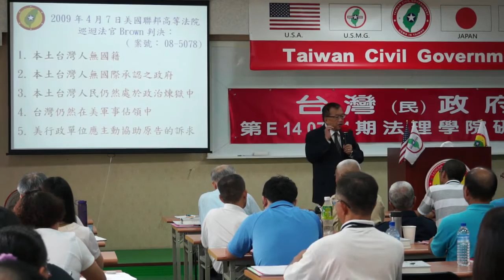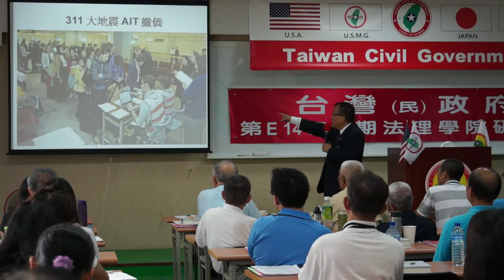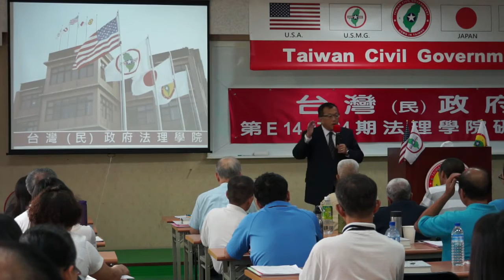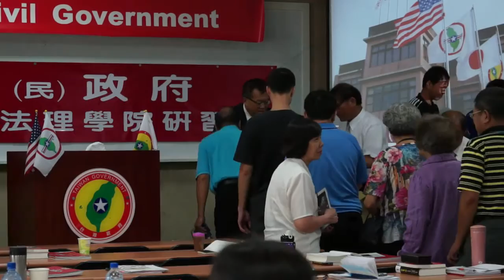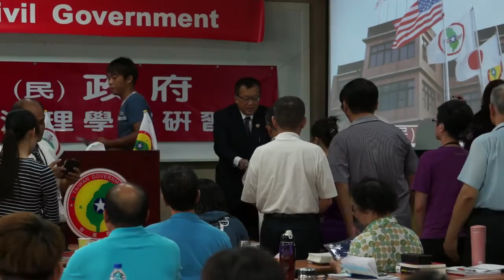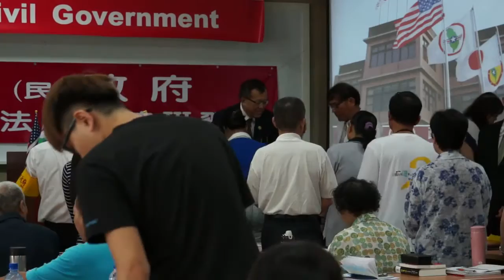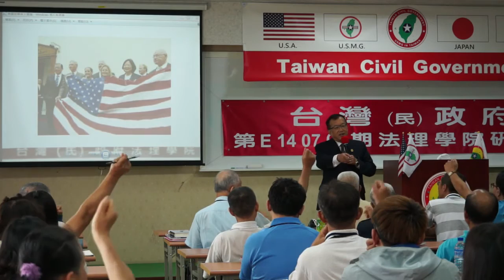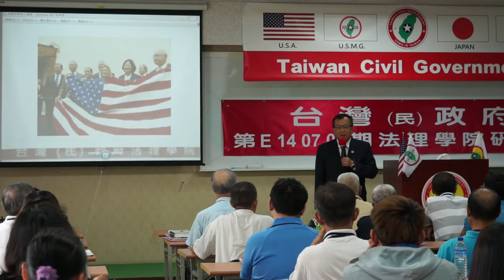140706-頒發美國國旗-林志昇-台灣(民)政府第E140704期法理學院初級班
140706-頒發美國國旗-林志昇-台灣(民)政府第E140704期法理學院初級班